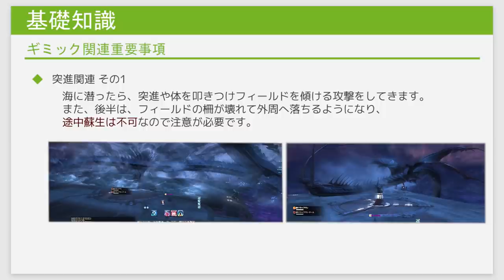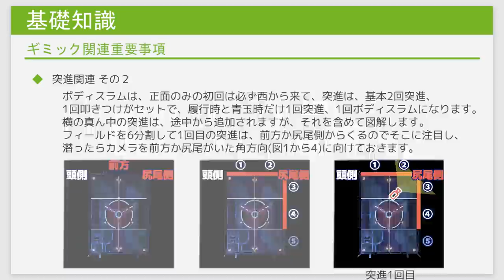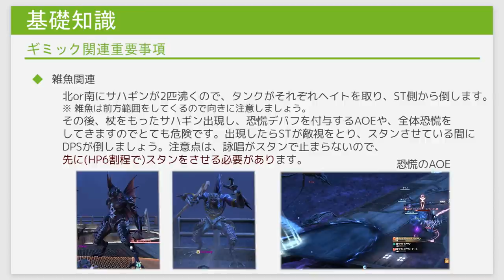【 FF14 】これからはじめる 図解付きST視点 幻リヴァイアサン討滅戦 【 ぬけまる 】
FF14の幻リヴァをこれからはじめる方向けに図解付きで解説しています。わかりやすく丁寧に動画作成を心がけておりますので、1度ご視聴下さい。一番仕事があるST視点でやっています！！
冒頭、基礎知識としてギミックの確認をしますが、既にある程度分かる方は概要欄の目次から飛ばして下さい。

目次
00:00 冒頭
00:55 突進とボディスラム回避のコツ
≪前半≫
02:35 戦闘開始
03:05 前半雑魚
03:44 突進、ボディスラム図解付き
03:49 杖サハギン出現
04:35 黄色玉4つ
05:40 魔法障壁発動器
≪後半≫
06:08 後半開始
06:42 後半雑魚
07:45 黄色玉4つ
08:15 青玉4つ
08:53 魔法障壁発動器
09:22 杖サハギン出現

 ⭕種族：ララフェル
 ⭕メインロール：近接DPS
 ⭕メインジョブ：忍者
 ⭕データセンター：Mana
 ⭕ホームワールド：Chocobo

   ➡忍者：４日クリア
   ➡忍者：13日クリア
 ❇希望の園エデン零式:覚醒編(Eden'Gate(Savage))
   ➡忍者：初週クリア
   ➡忍者：初週クリア
   ➡忍者：たぶん3週間クリア
   ➡忍者：3週目クリア
   ➡忍者：たぶん3か月クリア
   ➡忍者：2週目野良クリア